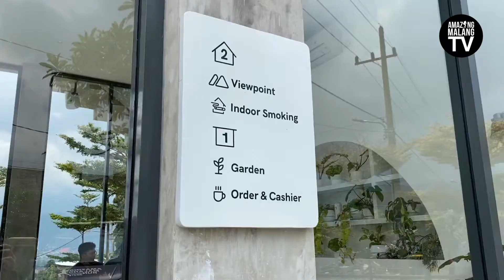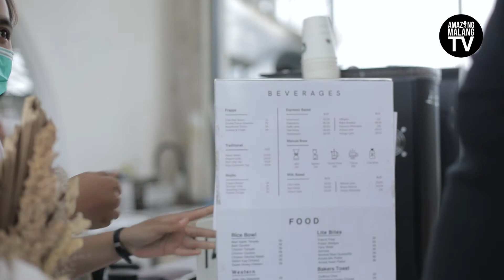Ngopi Sembari Menikmati Pemandangan & Tanaman Hias 📍 Cafe Ancala|Coffee Story eps-32 Kuliner Malang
Hai coffee lovers!
Hari ini aku Ngopi di salah satu cafe di Batu. Namanya Cafe Ancala. Cafe ini dibagi menjadi 2, ada bagian indoor dan outdoornya. Interior di bagian indoornya terasa minimalis, bersih, sederhana. Di dindingnya banyak terdapat tanaman yang tersusun rapi. Yang unik, terdapat pohon yg tinggi hingga ke lantai 2. Kalo dibagian outdoornya, bisa menikmati kopi di Tempat duduk berkonsep undakan. Banyak tanaman dan bunga yang membuat suasana cafe ini asri dan hawanya sejuk meskipun siang hari. Cafe Ancala ini buka setiap hari mulai jam 9 pagi hingga 10 malam. Oiya untuk menu signature, kalian bisa cobain rekomendasiku arjuna latte atau arenga latte, dengan rasa yang milky dipadukan dengan kopi arjuna. SRUPUTT CUYY! Next kita ngopi kemana lagi nih?

00:00 : Intro
00:36 : Opening
00:43 :  lokasi